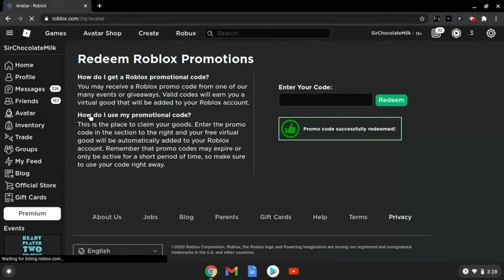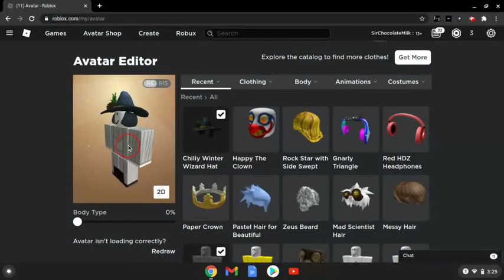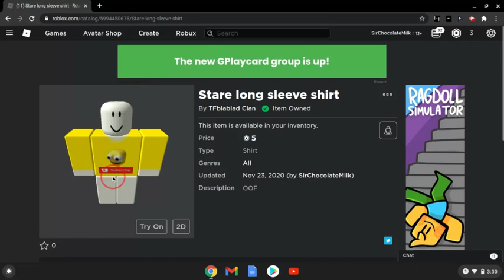HOW TO GET WINTER WIZARD HAT FOR FREE ON ROBLOX (November and December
this is how u get it